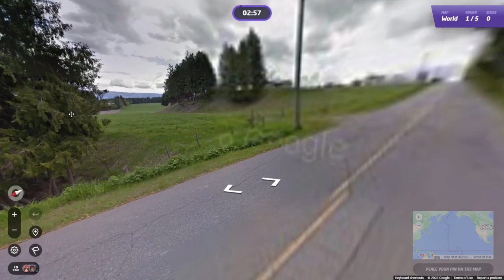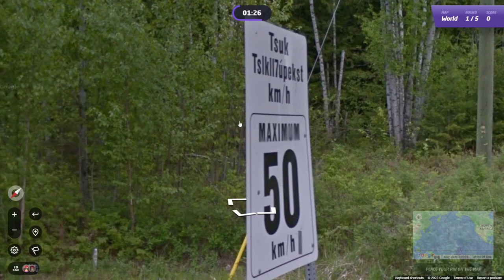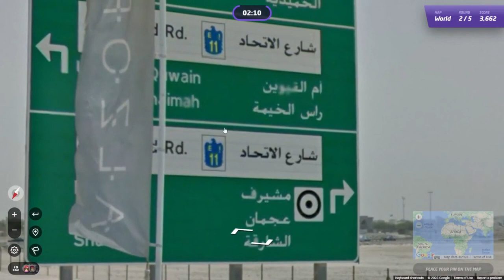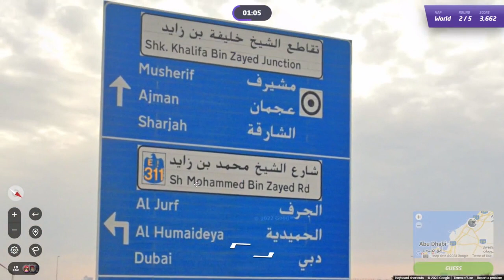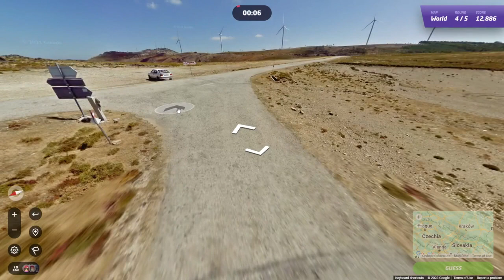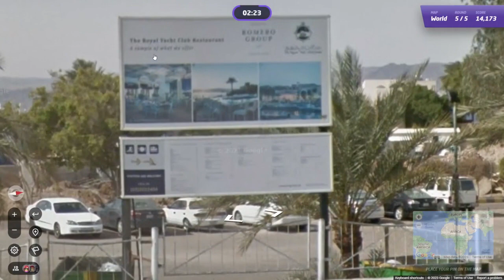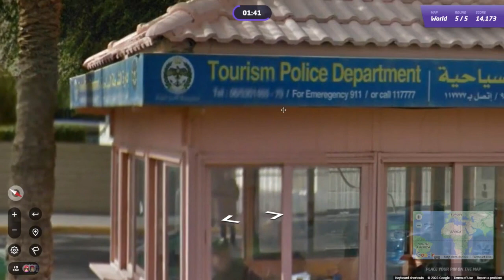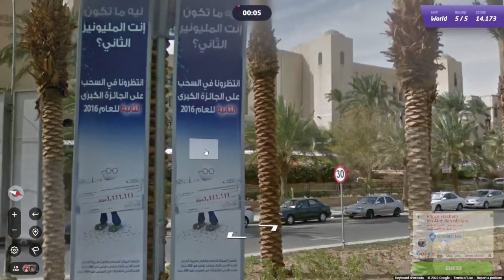GeoGuessr Daily Challenge #1482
Windmolens